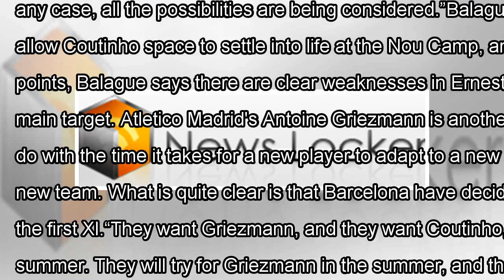Revealed: barca’s wild plan to set off $383m spree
LIVERPOOL have softened their stance and are now open to the option of selling Philippe Coutinho in January, according to Guillem Balague. Barcelona had three bids for Coutinho rej...